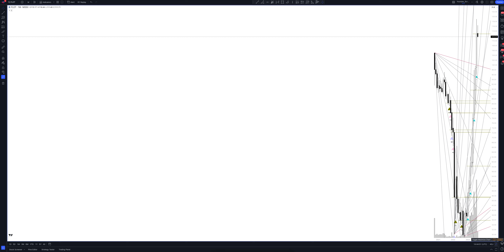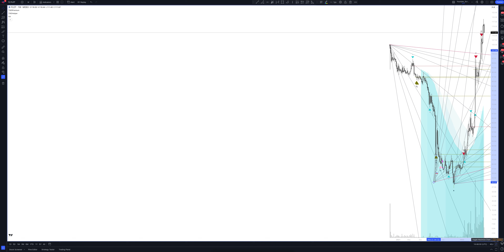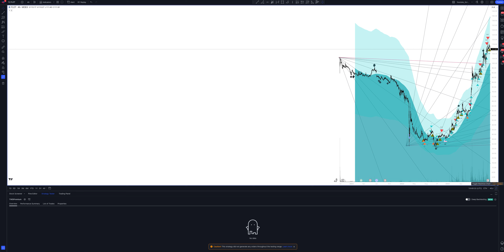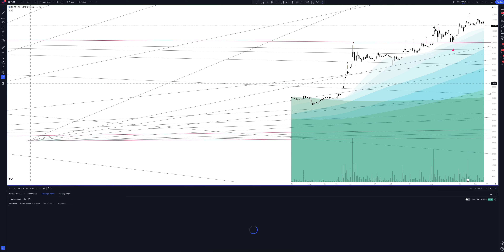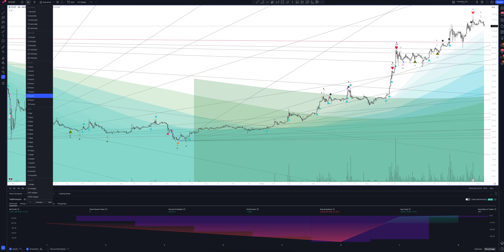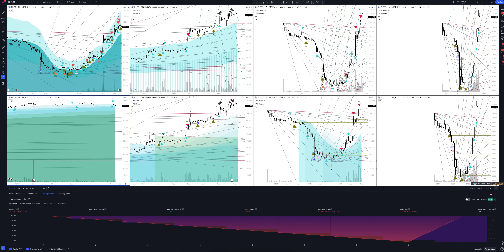Прогноз цены Совкомфлот (SOVCOMFLOT) на сегодня и 2023 год. Инвестиции в Sovkomflot PAO. Обзор FLOT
В этом видео вы увидите полный обзор и профессиональную аналитику Совкомфлот на всех временных интервалах, а также узнаете покупать или продавать SOVCOMFLOT сегодня и на будущей неделе. Учитывая, что мы проводим анализ месячных таймфреймов для FLOT - это вам поможет сделать прогнозы любой временной интервал. Будь вы начинающий с нуля трейдер или адепт инвестиций - это видео однозначно даст вам полное понимание рыночной ситуации.

Если вас интересует прогноз Совкомфлот на сегодня и завтра - смотрите аналитику SOVCOMFLOT на часовом таймфрейме.
Если вы трейдер и вас интересует прогноз цены Совкомфлот на день - смотрите аналитику SOVCOMFLOT на дневном таймфрейме.
Если вы инвестор и вам нужен прогноз цены Sovkomflot PAO на неделю - смотрите аналитику SOVCOMFLOT на недельном интервале.
Если вы профессиональный инвестор и вам интересен прогноз цены Sovkomflot PAO на 2023 год - смотрите анализ FLOT на месячном интервале.

Вся аналитика сделана с помощью профессионального торгового индикатора The Waved™ Premium. В ней вы найдете торговые сигналы для SOVCOMFLOT, VSA анализ Sovkomflot PAO, технический анализ FLOT, сигналы дивергенции для FLOT, обзор торговых паттернов. И узнаете вырастет или упадет цена в ближайшее время. SovComflot OJSC занимается морским перевозом углеводородов, а также обслуживает оффшорные разведки и производство нефти и газа. Он работает в следующих сегментах: транспортировку сырой нефти, транспортировку нефти, транспорт газа, оффшорные службы разработки и другие. Сегмент переноса сырой нефти переносит в основном сырую нефть для клиентов группы по всему миру. Сегмент транспортировки нефтяных продуктов транспортирует в основном рафинированные нефтяные и другие нефтяные продукты и химические вещества для клиентов группы по всему миру. Сегмент транспортировки газа транспортирует СПГ и СПГ. В сегменте служб разработки в оффшорных службах содержится трансфер и специализированные суда поставки. Другой сегмент состоит из объемных грузовых перевозчиков и сейсмических сосудов. Компания была основана в 1988 году и со штаб -квартирой в Москве, Россия.